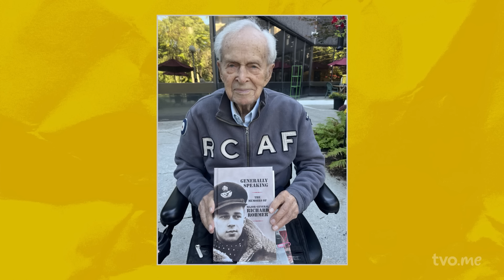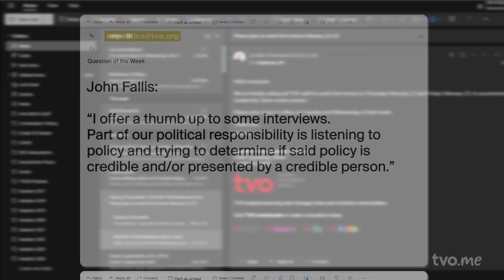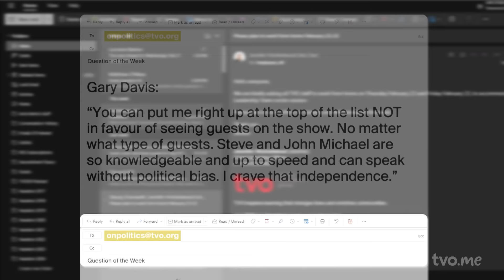Donald Trump is back, now what?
Donald Trump is back, now what? He has been elected the 47th president of the United States. What are the implications for Ontario's economy? Steve Paikin and John Michael McGrath discuss which sectors could be impacted the most.

The Ontario Liberal Party has launched a new line of attack on the province's family doctor shortage.

Ontario's integrity commissioner is retiring early—what happens to the office's investigations now?